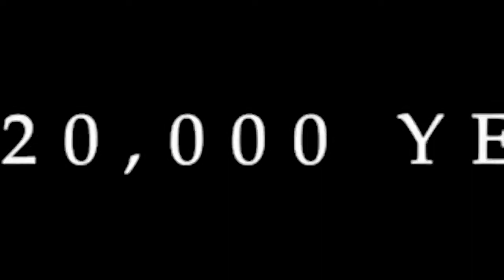ALPHA Alfa Kurt Türkçe Dublaj FUL İZLE